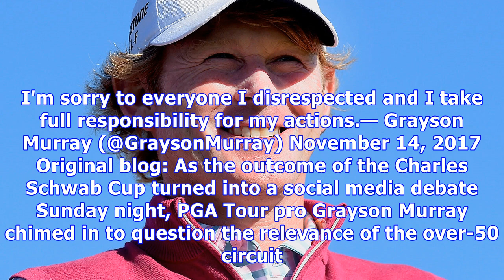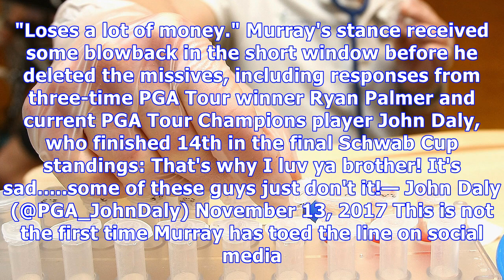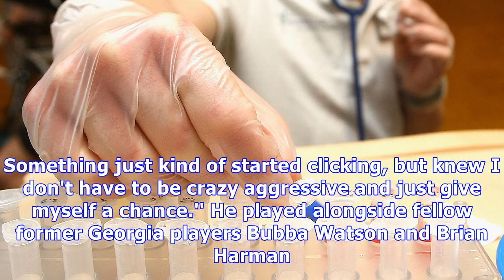Grayson murray on champions tour: 'does anyone really care'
Updated on Nov. 14, 2017:  Murray issued an apology on Tuesday: Regarding my tweet the other day. I want to apologize to the tour and the guys on the Champions Tour. I have nothing but respect for the guys that paved my way to play this game. I'm sorry to everyone I disrespected and I take full responsibility for my actions.— Grayson Murray (@GraysonMurray) November 14, 2017 Original blog: As the outcome of the Charles Schwab Cup turned into a social media debate Sunday night, PGA Tour pro Grays...